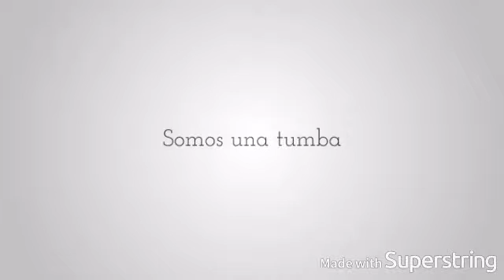Monjas no tan monjas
Las monjas. que no eran tan monjas tienen su promo!